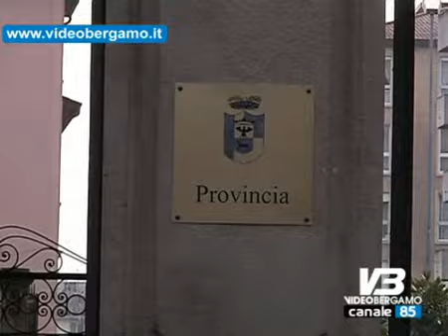minori mediazione penale e servizi a famiglie